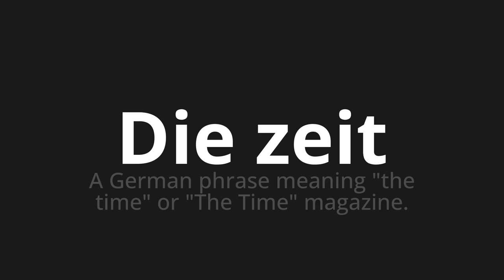How to pronounce Die zeit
Master the Pronunciation of 'Die zeit which means the time' - which means : A German Phrase Meaning "The Time" Or "The Time" Magazine. 📝 with @PronunciationGerman 🎓🗣️ - [Your Guide to German]

Learn to pronounce 'Die zeit' perfectly in German with our easy and engaging tutorial by @PronunciationGerman! 📖📽️ In this comprehensive video, we provide you with native speaker examples 🗣️👂 and phonetic breakdowns 🎵 to ensure you get the pronunciation just right.

How to say The time in German